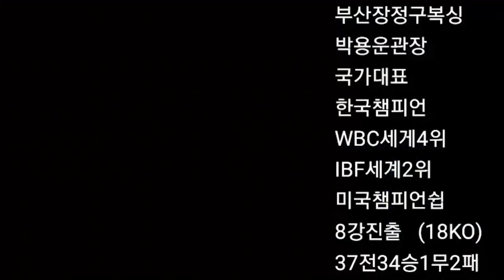야들이 진짜 생활 복싱인들 맞나?!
부산 장정구복싱 일반 관원들의 스파링